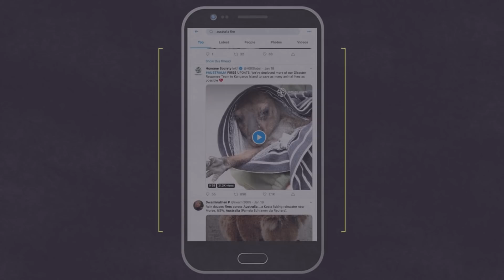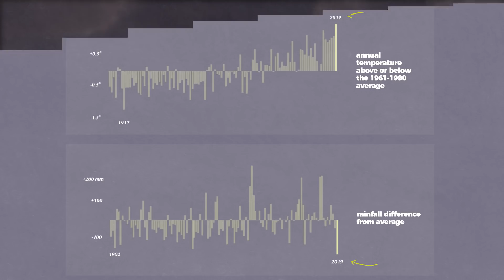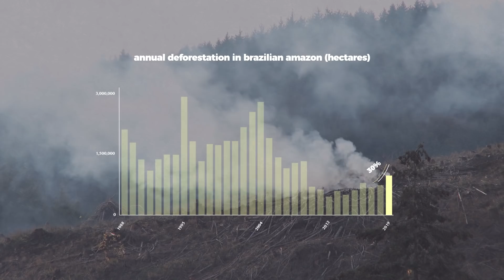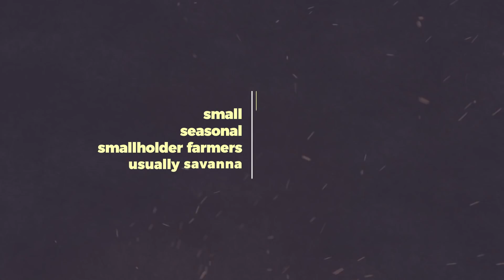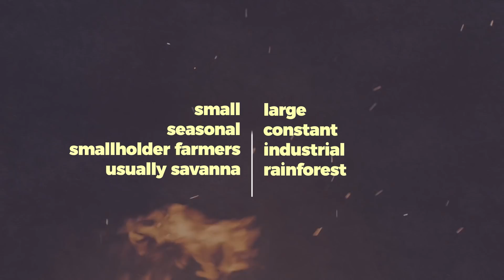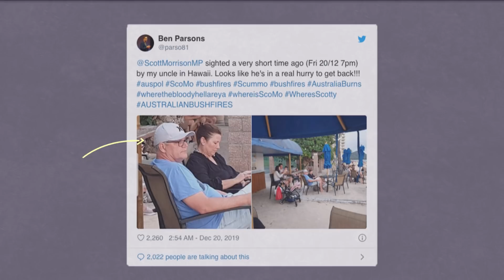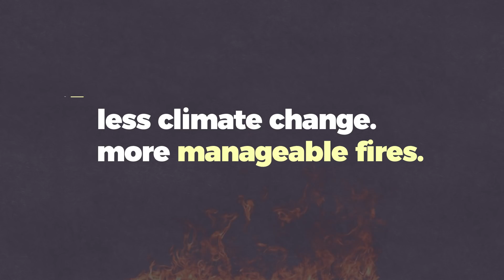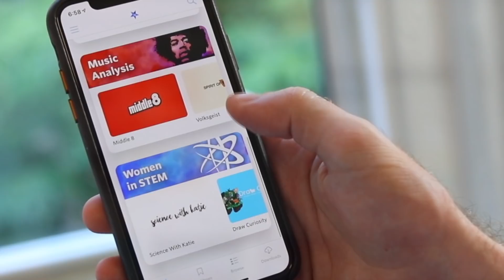Why does climate change make wildfires worse?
In this Our Changing Climate environmental video essay, I look at why Australia, the Amazon, and the Central African Congo Basin is on fire. Specifically, I look at the scope and damages of the Australian fires for the 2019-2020 fire season and compare them to those of the Amazon and Congo fires. The video also delves into how climate changes influences and enhances the damage of wildfires and has lead to more intense fires across Australia and the Amazon. But this video essay also shows that the deregulation stances of Australian Prime Minister Scott Morrison and Brazilian President Jair Bolsonaro are partly to blame for the increase of fires in their respective countries.

Resources:
1. Congo Basin vs the Amazon: a tale of two forest fires (RFI)
2. Resilience and fire management in the Anthropocene (Gillson et al.)
3. Climate Change, Wildfires, Heatwaves and Health Impacts in Australia (Arriagada et al.)
4. Here’s Where Australia’s Destructive Wildfires Are Burning (NY Times)
5. Wildfire policies contribution to foster extreme wildfires (Fernandes et al.)
6. Worst bushfire conditions ever seen: Unprecedented danger is ‘a firefighter’s nightmare’ (new.com.au)
7. Multi-century cool- and warm-season rainfall reconstructions for Australia's major climatic regions (Freund et al.)
8. ‘This is Not Normal’: Climate change and escalating bushfire risk (Climate Council)
9. The Global Extent and Determinants of Savanna and Forest as Alternative Biome States (A. Carla Staver, et al)
10. Australia fires: 8 things everyone should know about the bushfire disaster (Vox)
11. Amazon fires increase by 84% in one year - space agency (BBC)
12. Australia fires have burned 46% more land than 2019 Amazon blazes (Insider)
13. Copernicus: A year in fire (Atmosphere Monitoring Service)
14. The Amazon Is on Fire. So Is Central Africa. (NY Times)
15. Amazon tipping point: Last chance for action (Thomas Lovejoy and Carlos Nobre)
16. Deforestation soars, crowning Bolsonaro’s chainsaw strategy (Observatório de Clima)
17. Fires Threaten Australian Towns That Have Already Burned Once (NY Times)
18. Australia wildfires: Here's what you need to know about the deadly blazes (CNN)
19. Carbon emissions from Australian blazes near Amazon fire levels (Reuters)
20. A staggering 1 billion animals are now estimated dead in Australia’s fires (Vox)
21. Fire Effects and Management in African Grasslands and Savannas (Winston Trollope and Lynne Trollope)
22. Fire science for rainforests (Mark Cochrane)
23. Calculating Deforestation in the Amazon (Mongabay)
24. Long-term decline of the Amazon carbon sink (Brienen et al.)
25. The Amazon used to be a hedge against climate change. Those days may be over. (PRI)
26. Making Sense of Amazon Deforestation Patterns (NASA)
27. There’s no doubt that Brazil’s fires are linked to deforestation, scientists say (Science)
28: Evolution of human-driven fire regimes in Africa (Archibald et al.)
29: Congo Basin forest loss dominated by increasing smallholder clearing (Tyukavina et al.)
30: Australia wildfires: PM Scott Morrison defends coal industry amid catastrophic blazes (Independent)
31. Fires are devouring the Amazon. And Jair Bolsonaro is to blame (The Guardian)
32. Why do they burn the 'bush'? Fire, rural livelihoods, and conservation in Zambia (Christine Eriksen)